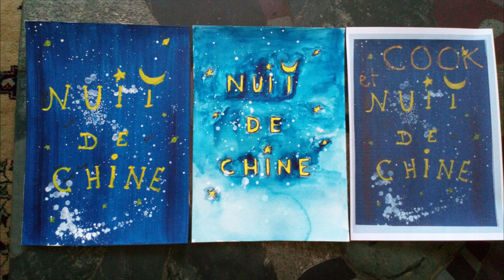MON AMOUR let it be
NUIT DE CHINE (susin)
Paroles de Christian DAUM
Août 2024